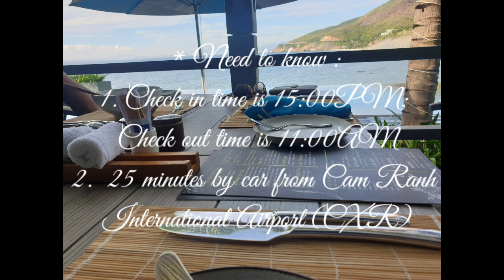(Mia resort) 1. Breakfast and dinner buffet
(Mia resort Nha trang) Amazing breakfast and dinner buffet

1. Breakfast at La Baia

Inclusive breakfast was amazing, ranging from healthy to indulgent.
Enjoy your breakfast.

(FYI, Daily buffet breakfast spreads are available at two restaurants on-site - Sandals Restaurant and La Baia. Sandals restaurant offers seafood dishes and international cuisine, while LaBaia specializes in Italian dishes.)

* Review score : 9+ "Exceptional"
- rated 9.3/10 by Booking.com guests
- 5/5 by TripAdvisor guests

(In Korean)
나트랑 미아 리조트 후기 (1) 훌륭한 조식, 석식 뷔페. (5성급 리조트)

미아리조트에는 총 2개의 레스토랑에서 조식과 석식을 즐기실 수 있습니다.
LaBaia(이탈리안 레스토랑)와 Sandals(해산물 뷔페/레스토랑) 인데요,
방 요금에 포함된 조식은 매우 신선하고 그 종류도 다양했습니다. 전반적으로 매우 훌륭한 식사였습니다.

리조트 게스트 리뷰점수는 9 이상입니다.
- Booking.com 리뷰 9.3/10
- TripAdvisor 리뷰 5/5

(In Polish)
Mia resort Nha Trang - Przepyszne Śniadanie (Ośrodek wypoczynkowy / 5 gwiazdkowy)
(Wietnam)

Śniadanie było przepyszne w Mia resort Nha Trang
Są 2 restauracje na miejscu - Sandals(owoce morza, wietnamska) i LaBaia (włoska, pizza)
Ale Świetna kawa! Smacznego!